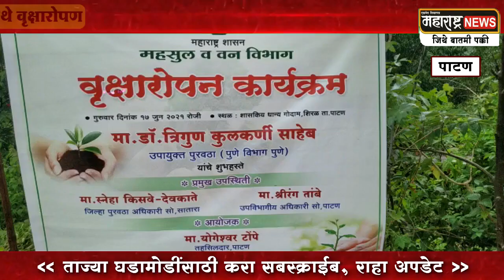Patan । महसूल विभागाच्यावतीने पाटण तालुका येथे वृक्षारोपण